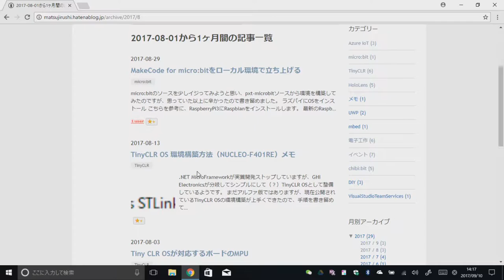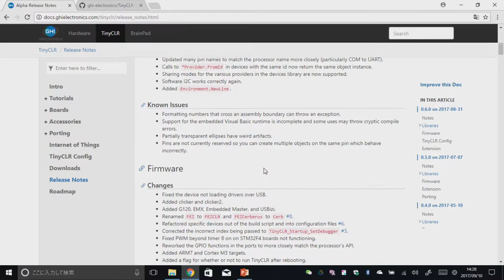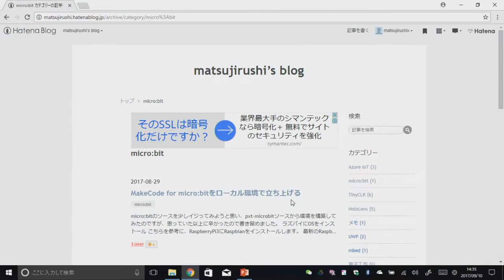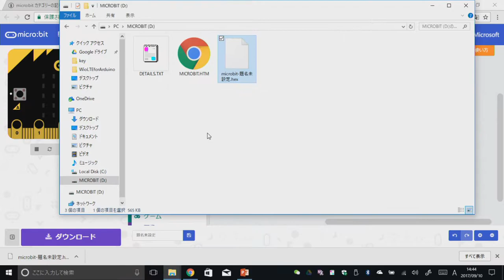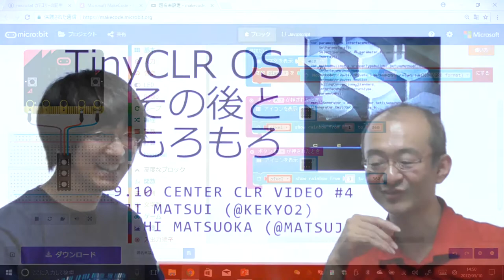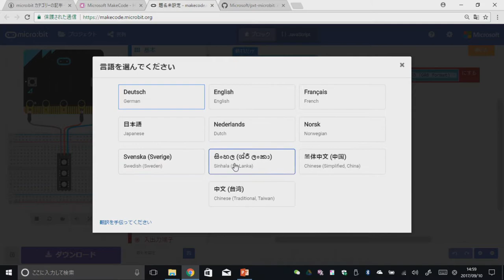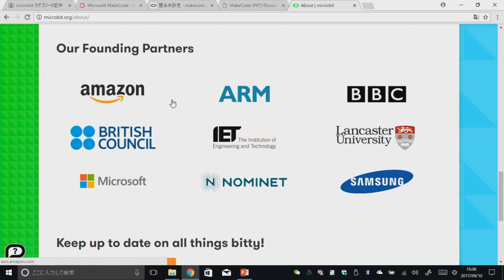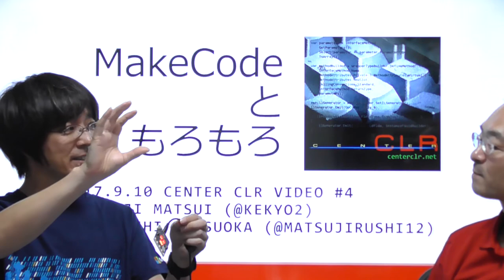TinyCLR OSのその後ともろもろ #4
TinyCLR OS, next step and another IoT features...

We are discussion about next release for TinyCLR OS and Microsoft MakeCode features on micro:bit device.

In Japanese:

TinyCLR OSの次のステップと、その他IoTの話題。

TinyCLR OSの次のリリースは何が実現されそうか、そしてMicrosoft MakeCodeとmicro:bitを組み合わせて何が出来るか、をディスカッションします。